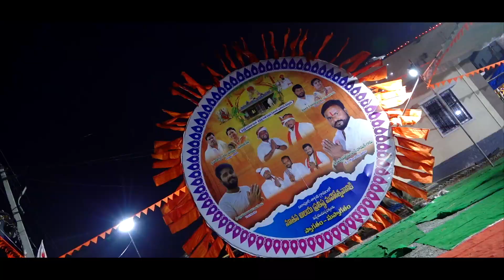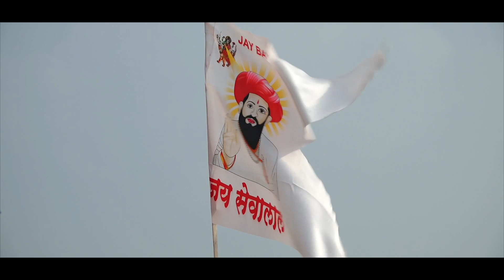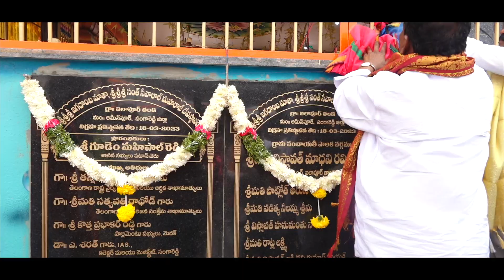SRI JAGDAMBA MATA || AND || SRI SANT SEVALAL MAHARAJ ||TEMPLE OPENING| lapur tanda patancheruPromo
Novel Photography
DOP : Nagaraj
Telangana & Andhra pradesh